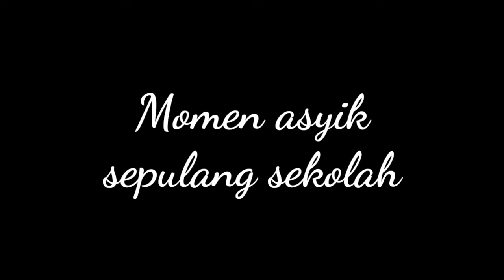Backsound on my way Momen asyik sepulang sekolah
Makasih karaokenya